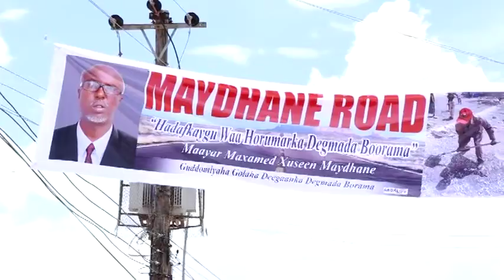Borama Warka Wadada Borama